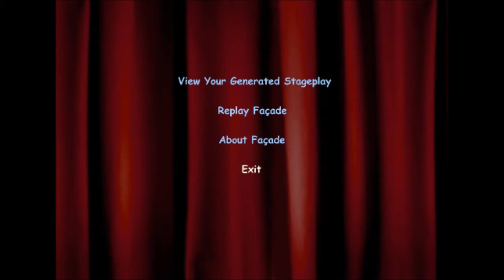Let's Play Facade with Waffle Man!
This, as i stumble to say in the video awkwardly , is an amazing game that is absolute fun and nothing but interesting, awesome, and cool. and as always please leave some comments with feedback or whatever you want. for sure going to do more of this as they are short and fun.